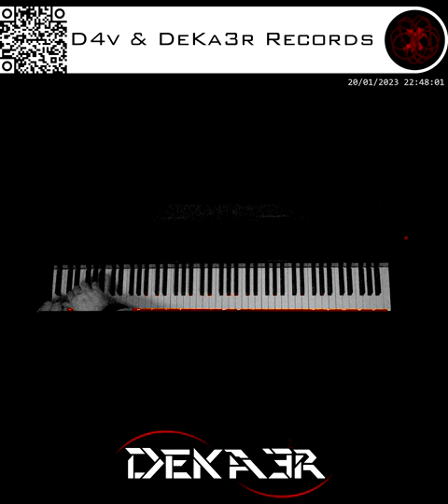🔴 IRL - ESTUDIOS PROFUNDOS DE PIANO - FA# MENOR MELÓDICO - ESCALAS EN SEXTAS